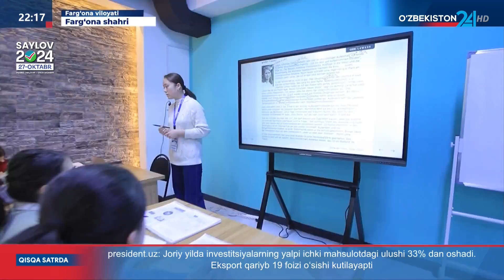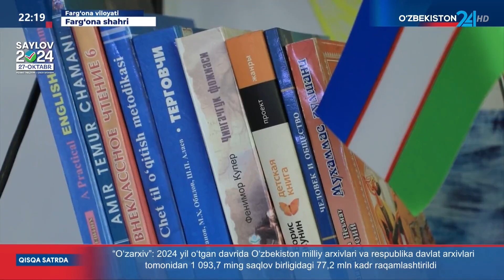Farg‘onada yoshlarga til o‘rgatib Germaniyaga ishga yuborish jarayonlari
Farg‘onada yoshlarga til o‘rgatib Germaniyaga ishga yuborish jarayonlari va viloyat delegatsiyasining Germaniyaga safari